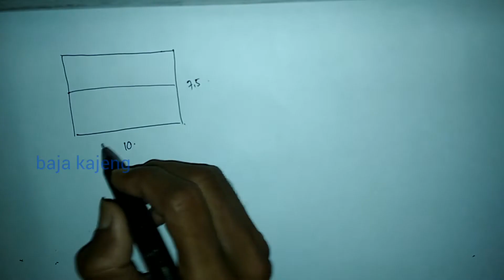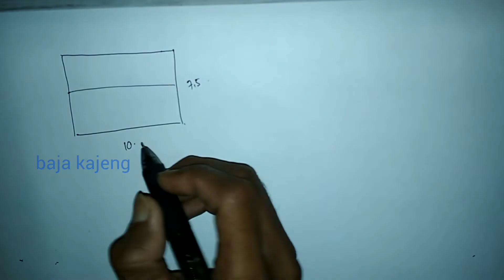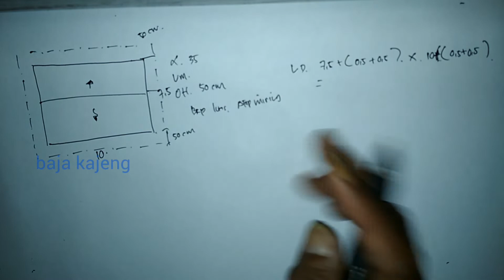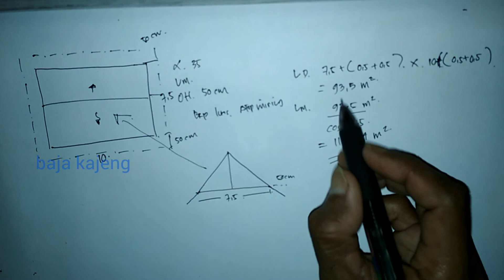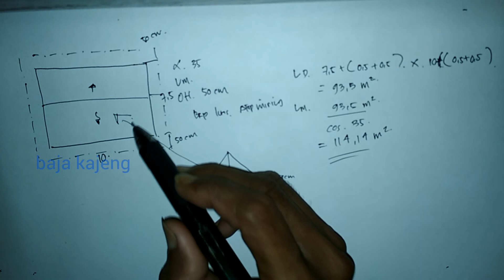berapa luas atap baja ringan ukuran 7,5 x 10 sudut 35 derajat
video diatas adalah sebuah bangunan denah atap ukuran 7.5 x 10 meter disini hanya memberi gambaran luas atap bentuk atap cara menghitung sederhana